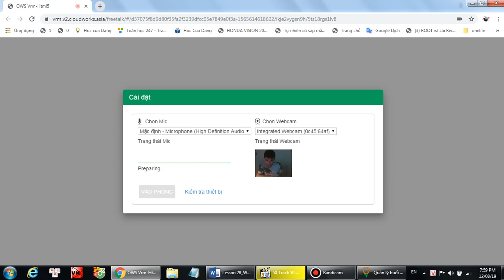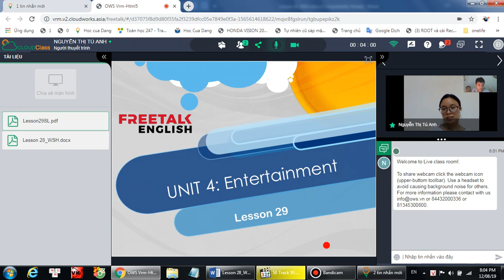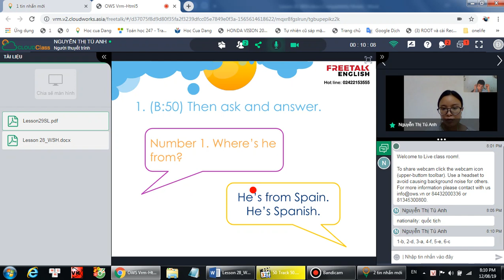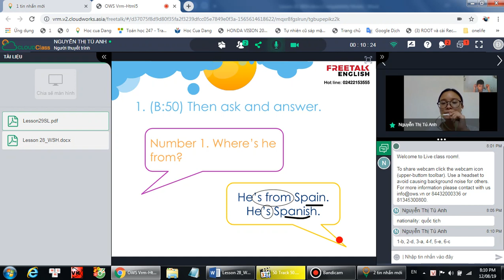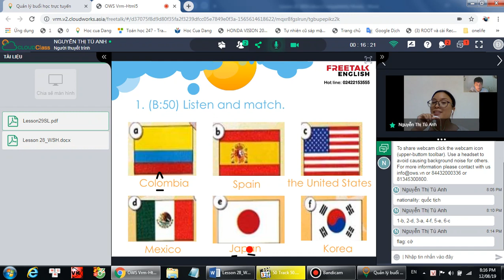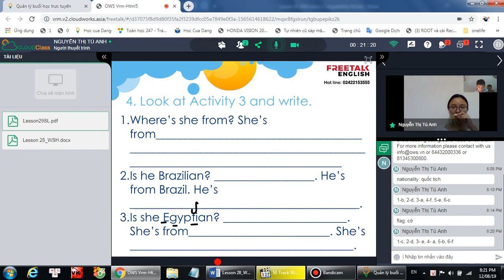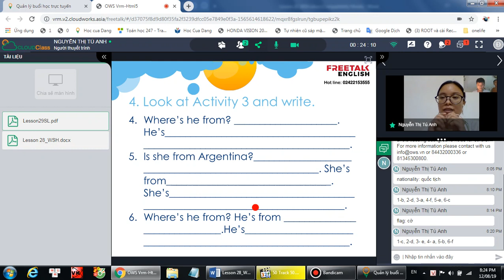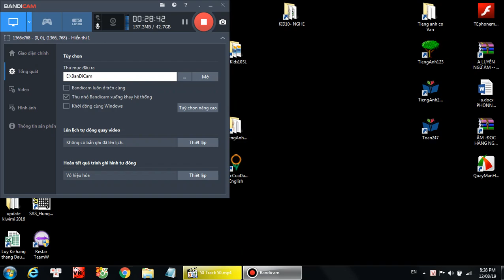L29 - Tieng anh lop 5 - freetalkenglish.edu.vn